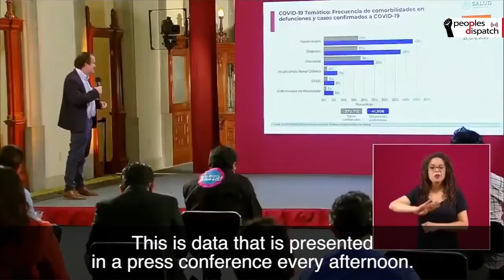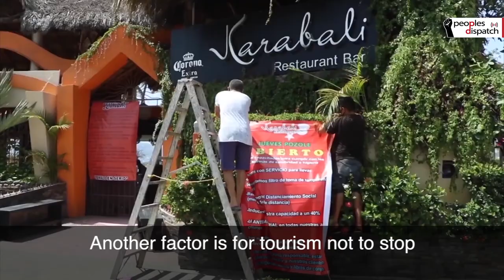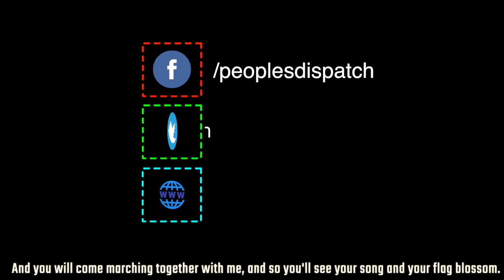What explains the COVID-19 surge in Mexico?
Magdiel Sanchez Quiroz from Jóvenes Ante la Emergencia Nacional talks about the rising number of COVID-19 cases and the current conditions in Mexico. He explains the reasons behind the worsening situation, emphasizing on how the public healthcare system has deteriorated over the years.